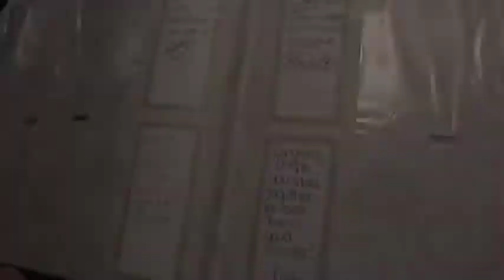Jessica and Steven .mov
Jessica and Steven's wedding, September 26, 2009  This was my first wedding video.  Photographs inserted in the video are the work of ZedZay Studios' lead photographer, Scott Wallis.